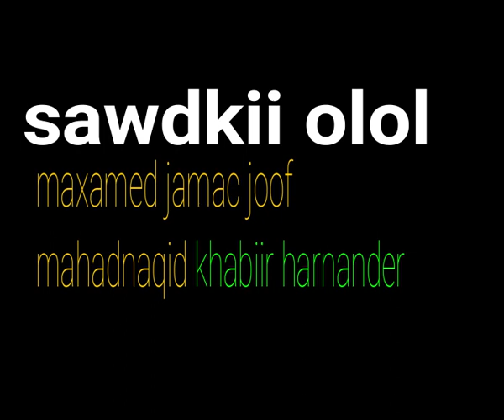maxamed jaamacjoof sawdkii olol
laxankan waxa hal abuuray, maxamed jaamac joof